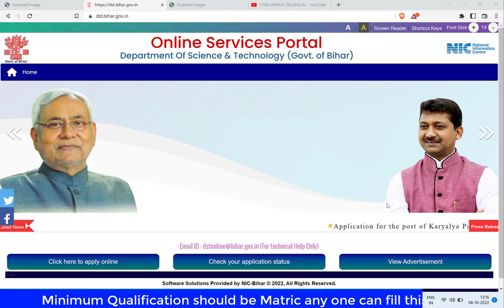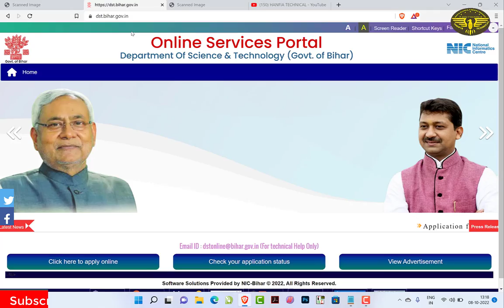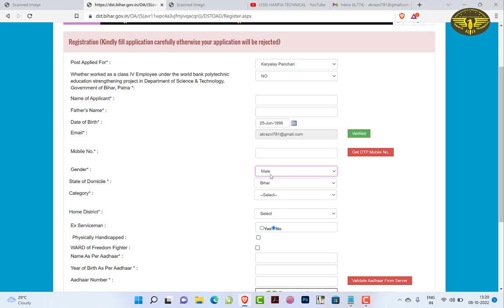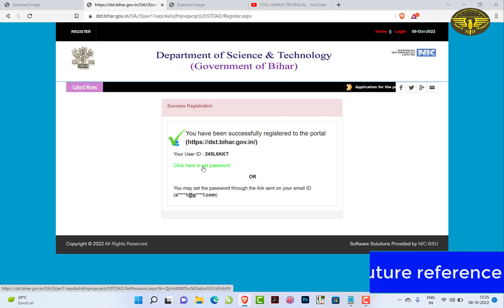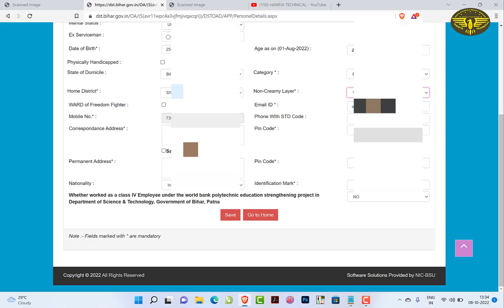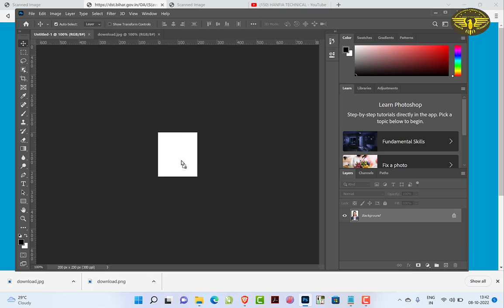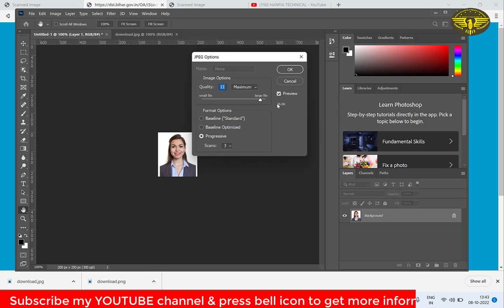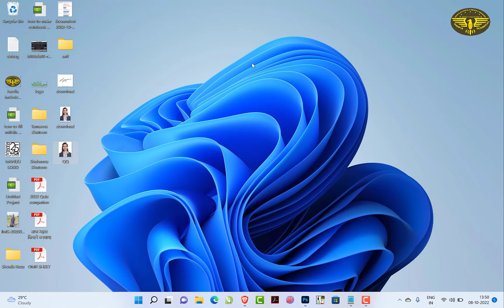data science technology form apply online | Job in bihar | online form kaise bhare |Hanfia technical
Yaha par designing aur technical se releted video upload kiye jate hain agar aap bhi designing aur computer technical sikhna chahte hai aur apne skills ko develop karna chahte hai to aap hamare channel ko zarur subcribe kare aur sath me bell icon ko bhi daba den.❤️❤️❤️❤️

Documents Required
1. Fauquania or Matric Marksheet
2.Domicile Certificate (Nivas Praman Patra)
3. Cast Certificate (Zaati Praman Patra)
4. Photo
5. Signature (Hindi+English)
6.Disability Certificate (Optional)
7. ward of freedom fighter certificate (Optional)
8. Experience Certificate (Optional)

Note:- upar ki 5 chizen zaruri hai OBC ke liye
aur General ke liye upar ke sirf 4 chizen zaruri hain

On this channel video is uploaded releted to designing and technical , if you want to learn designing and computer technical & want to develop your skill  than subscribe my youtube channel & press bell icon 👍👍